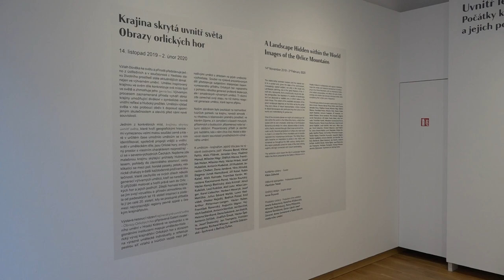Galerie moderního umění v Hradci Králové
Novinky roku 2020.